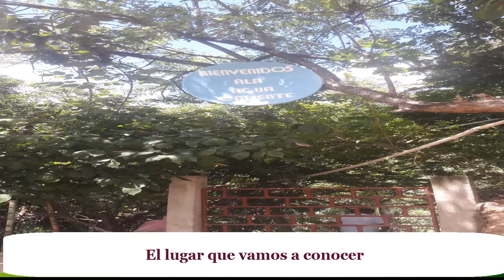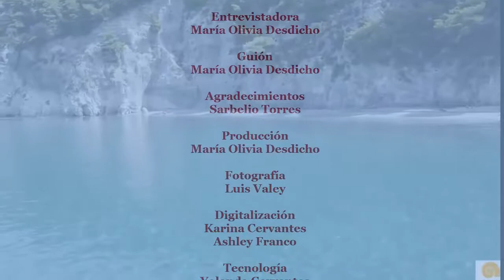PROYECTO SHUSHO ARRIBA 2